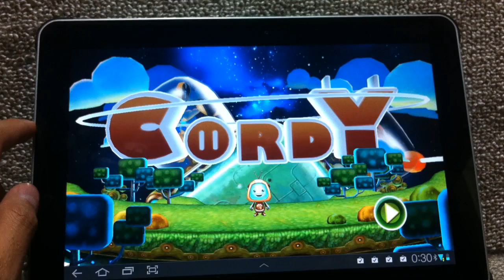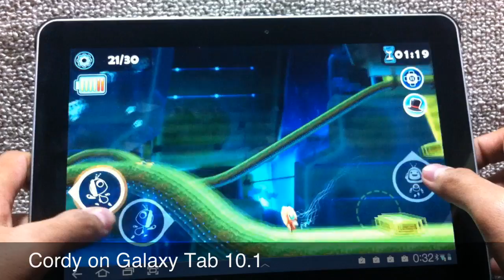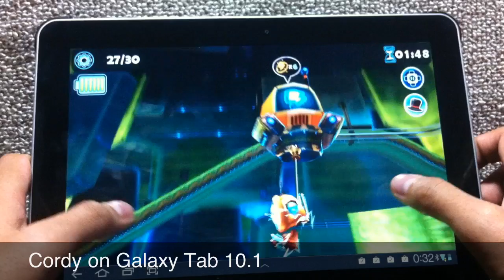[krapalm.com] Cordy&Diversion on Galaxy Tab 10.1